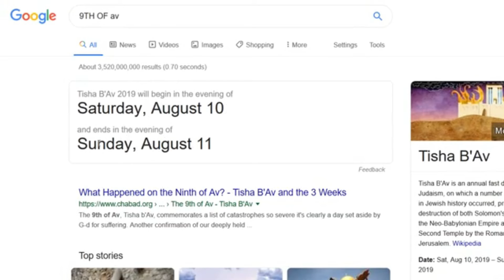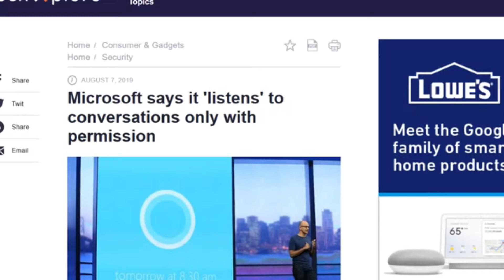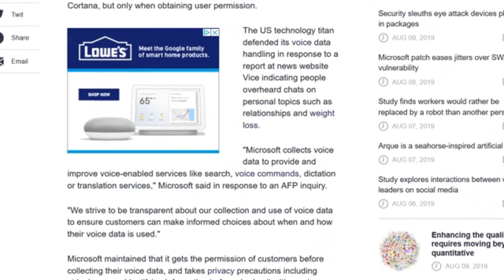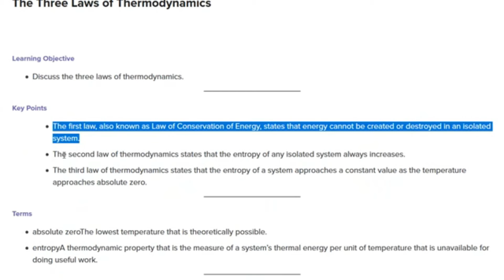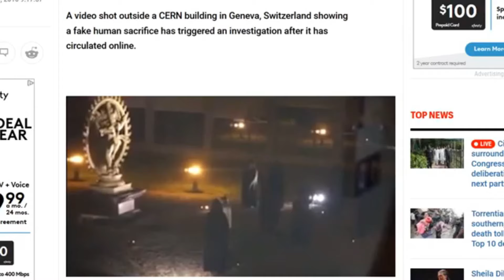END OF THE INTERNET - ARE YOU READY? - #2019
𝗦𝗵𝗮𝗿𝗲𝗱 𝗼𝗻 𝗔𝘂𝗴𝘂𝘀𝘁 𝟭𝟬𝘁𝗵, 𝟮𝟬𝟭𝟵
Stock Up On Food For Your Home! Use my special link for a BIG discount! "